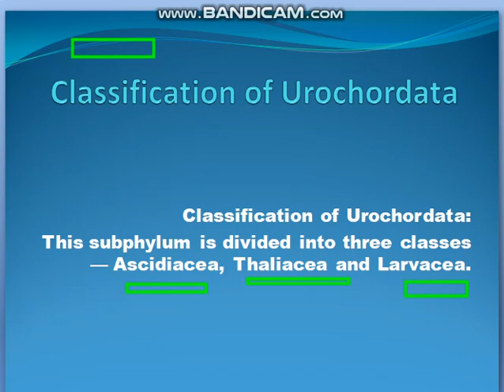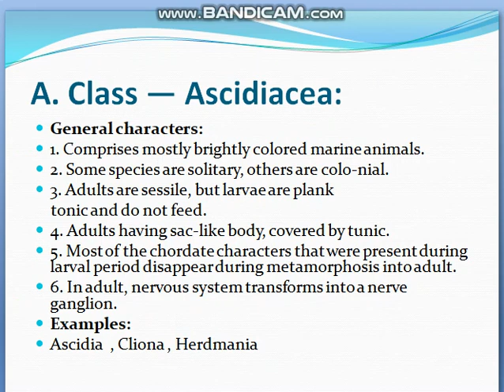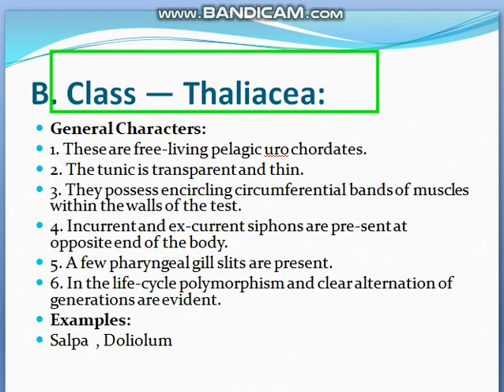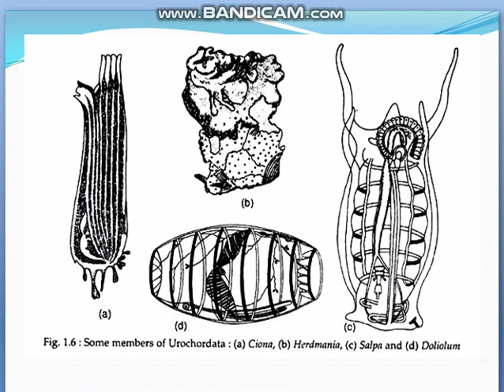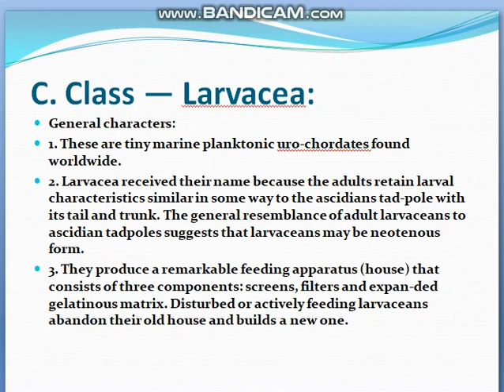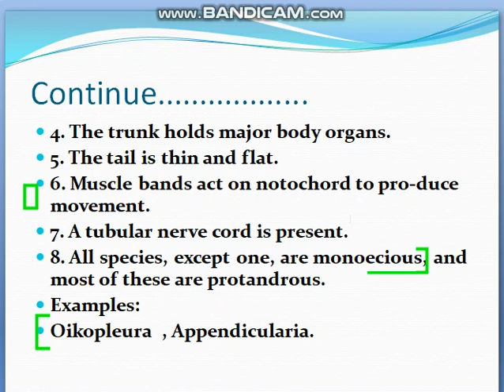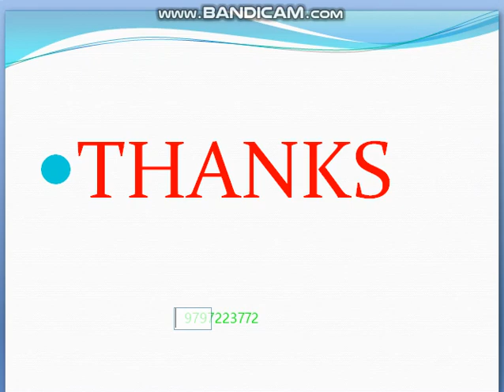Classification Of Urochordata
The characters and examples of these classes are given here:

A. Class — Ascidiacea:

ADVERTISEMENTS:

General characters:

1. Comprises mostly brightly coloured marine animals.

2. Some species are solitary, others are colo­nial.

3. Adults are sessile, but larvae are plank

tonic and do not feed.

4. Adults having sac-like body, covered by tunic.

5. Most of the chordate characters that were present during larval period disappear during metamorphosis into adult.

6. In adult, nervous system transforms into a nerve ganglion.

Examples:

Ascidia , Ciona , Herdmania

B. Class — Thaliacea:

General Characters:

1. These are free-living pelagic urochor­dates.

2. The tunic is transparent and thin.

3. They possess encircling circumferential bands of muscles within the walls of the test.

4. Incurrent and ex-current siphons are pre­sent at opposite end of the body.

5. A few pharyngeal gill slits are present.

6. In the life-cycle polymorphism and clear alternation of generations are evident.

Examples:

Salpa...Doliolum .

C. Class — Larvacea/Appendicularia:

General characters:

1. These are tiny marine planktonic uro­chordates found worldwide.

2. Larvacea received their name because the adults retain larval characteristics similar in some way to the ascidian tad­pole with its tail and trunk. The general resemblance of adult larvaceans to asci­dian tadpoles suggests that larvaceans may be neotenous form.

3. They produce a remarkable feeding apparatus (house) that consists of three components: screens, filters and expan­ded gelatinous matrix. Disturbed or actively feeding larvaceans abandon their old house and builds a new one.

4. The trunk holds major body organs.

5. The tail is thin and flat.

6. Muscle bands act on notochord to pro­duce movement.

7. A tubular nerve cord is present.

8. All species, except one, are monoecious, and most of these are protandrous.

Examples:

Oikopleura .Appendicularia